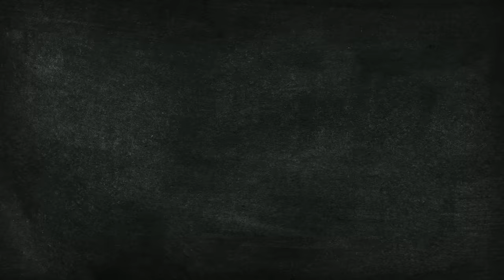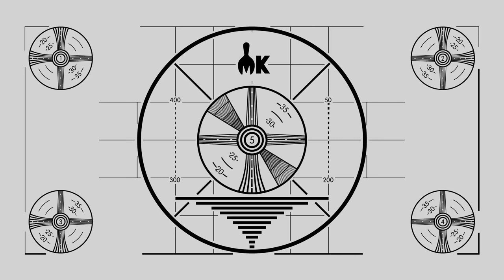Can Josh Recreate A Dish From Taste Alone?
Today, Josh is tasting one of Reddit's most horrifying dishes and seeing if he can recreate it without a recipe!